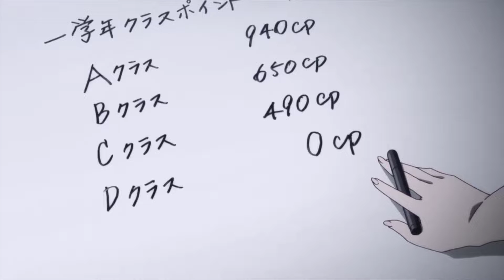Classroom of the Elite AMV - Más Y Más